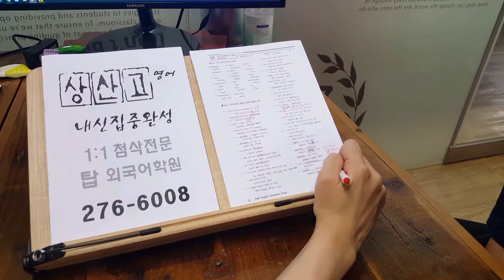수능 어법 영단어 특강 모의고사 독해 고등학생 영어 변형문제 특목고 201003